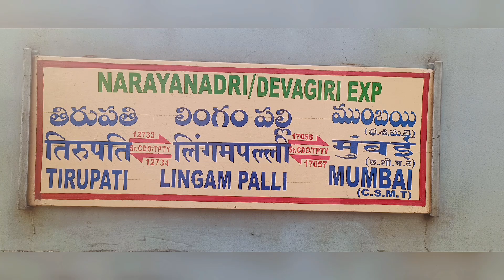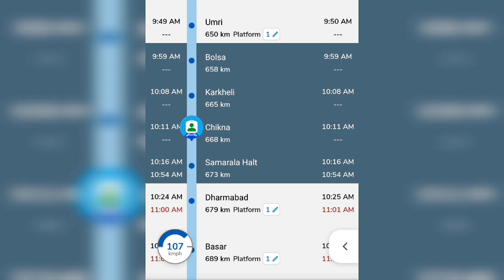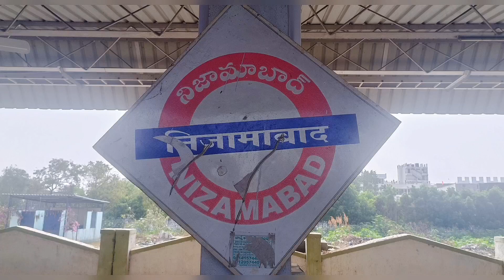Full Journey Video Between Purnajn to secunderabad part -1Diesel special#indianrailway#dieselengine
In this video, I cover the section of (swr)Purnajn to Secunderabad via nizamabad the journey ends at nizamabad and the rest of the journey is uploaded soon the special thing about this section that this section is still operating by Diesel locomotives
some important station of this section
Hazur Sahib Nanded
Mutkhed jn
Dharmabad
Nizamabadjn
Be Happy
Stay safe